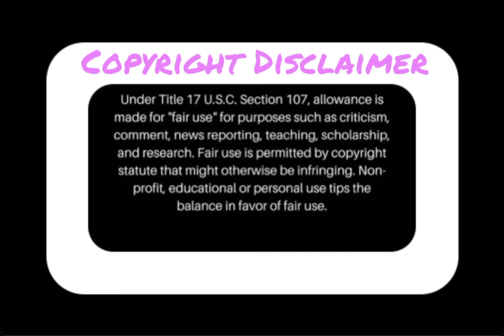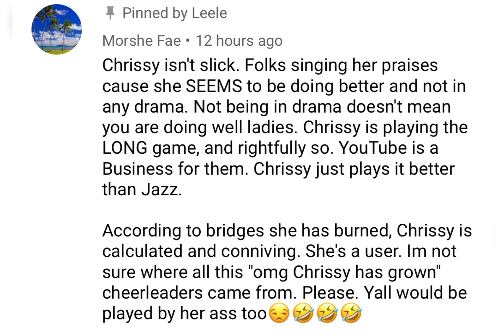Strong Mommy Chrissy Practice What You Preach On All Social Media Platforms!!!